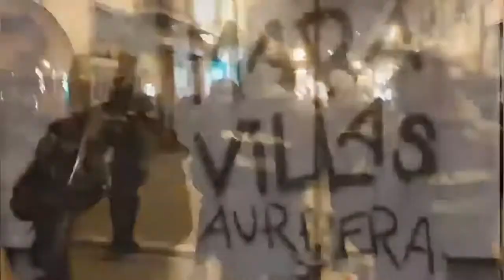9-1-19 Maravillas Gaztetxea IRUÑEA Gora langile borroka! La lucha continua por k es el unico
camino hastacla victoria. Maravillas Aurrera!

(by @enlucha+ahötsa.info)

Llamamiento a las bases de @IzdaNavarra

Al fin de la paz social y a la movilización continua.